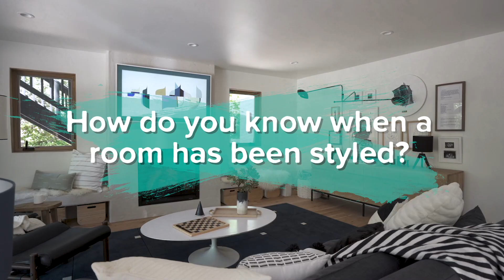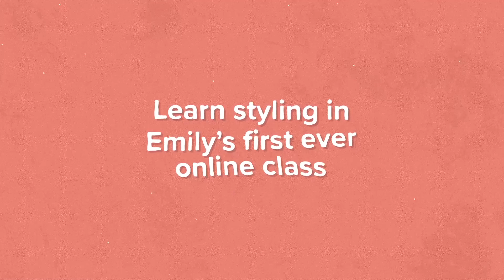Emily Henderson Shares Her #1 Home Styling Tip (and More)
What is home styling? How is it different from interior design? And what’s the most important tip to keep in mind when buying home decor? Home style expert, author, and host of HGTV’s Secrets from a Stylist Emily Henderson joins Skillshare to answer our top questions about how to style your house into a fun, beautiful, and totally unique home.

Love the video and want to learn more? Check out Emily Henderson’s new Skillshare Original, Style Your Space: Creative Tips and Techniques for Interior Design,

ABOUT EMILY’S CLASS:

Discover simple, practical ways to create a space that’s uniquely yours with acclaimed stylist Emily Henderson, one of the most well-known and popular interior stylists on the internet today.

In her new Skillshare Original, you’ll go behind-the-scenes with Emily as she reveals how she creates rooms and spaces that feel fun, creative and uniquely personal —and shares the ways you can do the same. No matter your style or budget, you’ll learn tips and techniques you can use to make any space feel like home.

Drawing from 20+ examples of her own designs throughout the class, Emily shares how to:

Find your interior style with an in-class quiz
Mix and match your favorite styles
Implement style trends—the right way
Choose pieces you’ll love for a lifetime

Plus, Emily styles the living room of her mountain house retreat in California in real time from start to finish, so you’ll see how to transform a pile of stuff into a beautifully designed room in no time flat!

Every lesson is fun, fresh and packed with Emily’s creative style and signature humor. By the end, you’ll have the inspiration, understanding and skills you need to create a space that feels unique to you—and that you can’t wait to share.